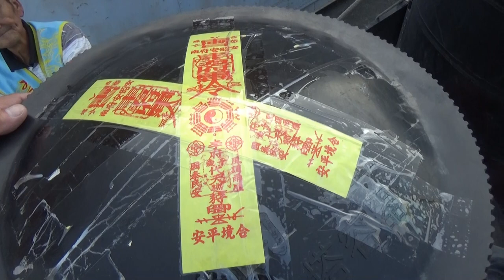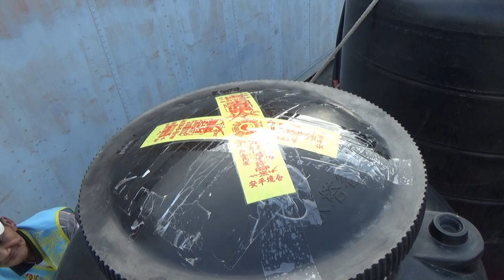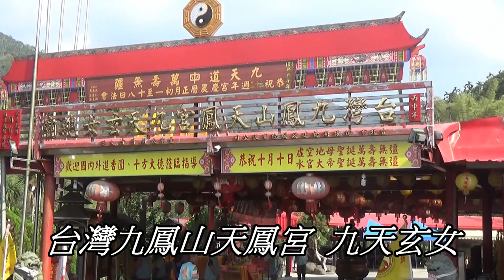2020 11 20 南投國姓鄉鹹菜甕 @ 草屯鎮九鳳山 汲取龍水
西螺昭安府.眾委員請示龍神公
得其指示前往
南投縣國姓鄉 乾溝村 鹹菜甕 野溪
南投縣草屯鎮 九鳳山
合二處汲取之龍水
回西螺昭安府.注入龍神公之八卦九龍池.
以增添其靈氣及神威